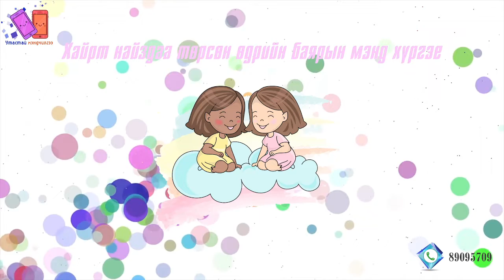Хайрт найз Цэрэнханддаа найз Өнөржаргалаас илгээсэн мэндчилгээ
Хайрт найз Цэрэнханддаа өдрийн мэнд хүргэе. Төрсөн өдрөөр нь очиж чадаагүйг уучлаарай найз минь. Удахгүй чам дээрээ яваад очно оо. Найздаа хайртай шүү гээд найз Өнөржаргалаас илгээсэн мэндчилгээ